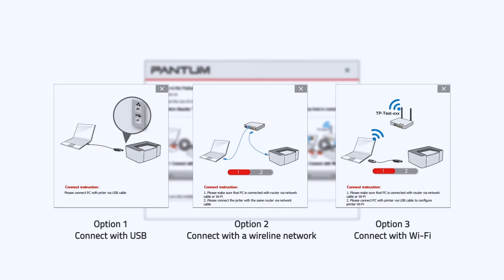【Laser printer】 M7200/M6800 series | Driver Installation | Pantum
About Pantum:
We are manufacture with a strong workforce. We are researchers with advanced core technologies. We are a participant aim the global market with reliable, cost-effective, and eco-friendly printing products and solutions.